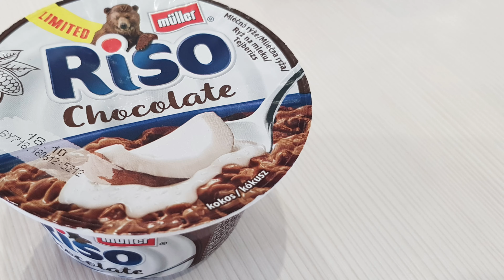Müller Riso Chocolate Coconut Milk Rice Unboxing Product Opening 2020